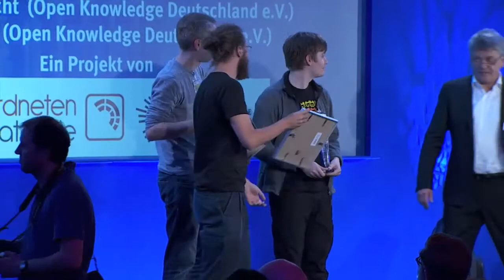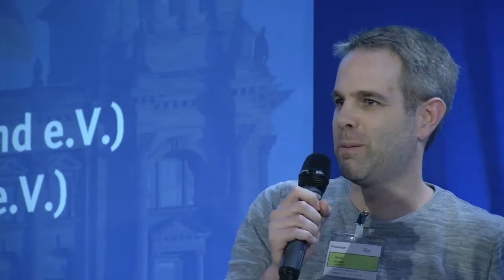Medienprojektpreis an FragDenBundestag.de – Otto Brenner Preis 2016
Den Medienprojektpreis 2016 erhält das Onlineprojekt FragDenBundetag.de, ein Projekt von abgeordnetenwatch.de und Open Knwoledge Foundation Deutschland e.V. Die Preise wurden von Arne Semsrott (OKFD e.V.), Martin Reyher (abgeordnetenwatch.de) und Maximilian Richt (OKFD e.V.) entgegen genommen. Die Laudatio auf den Preis hielt Thomas Leif.